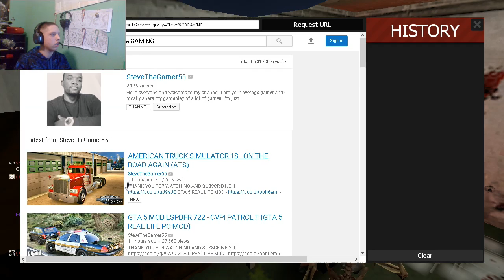TRUMP REACTS TO MY VIDEO | Garry's Mod Funny Moments - Swamp Cinema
- Social Media -
PSN - SteveR3M1X
XBL- SteveGAMERYT